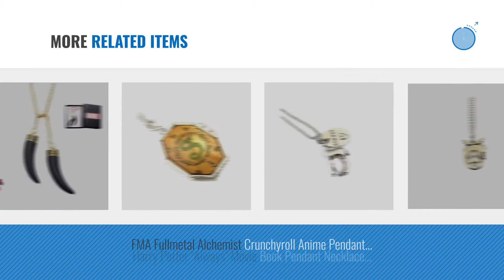Outlander Necklaces [ Winter 2018 ] | New & Popular 2018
New! 2019 Black Friday / Cyber Monday Women Necklaces Deals and Updates.

Black Friday / Cyber Monday Flash DC Justice League Movie Pendant Necklace With Gift Box from Outlander Gear by Outlander Gear

Black Friday / Cyber Monday Black Panther Claw Stainless Steel Pendant Necklace With Gift Box from Outlander Gear by Outlander Gear

Black Friday / Cyber Monday Stranger Things TV Netflix Pendant Necklace With Gift Box from Outlander Gear by Outlander Gear

Black Friday / Cyber Monday Kylo Ren Dog Tags Stainless Steel Pendant Necklace With Gift Box from Outlander Gear by Outlander Gear

Black Friday / Cyber Monday Supernatural TV Netflix Pendant Necklace With Gift Box from Outlander Gear by Outlander Gear

Black Friday / Cyber Monday JJBA JoJo's Bizarre Adventure Crunchyroll Anime Pendant Necklace With Gift Box from by Outlander Gear

Black Friday / Cyber Monday Harry Potter Golden Egg Movie Book Pendant Necklace With Gift Box from Outlander Gear by Outlander Gear